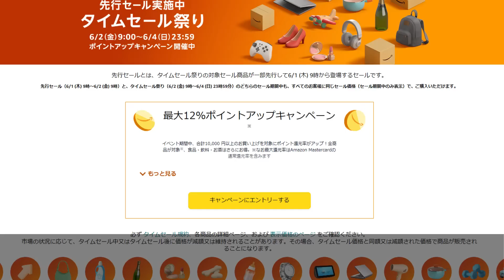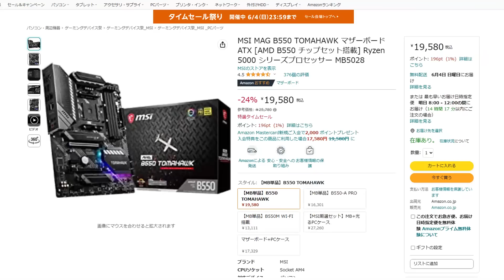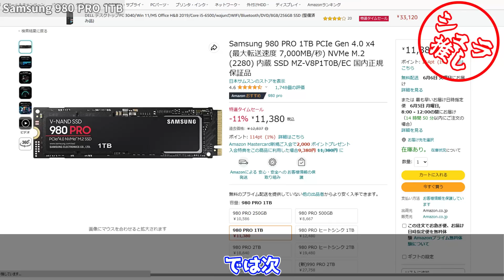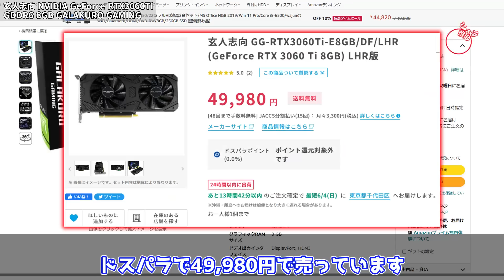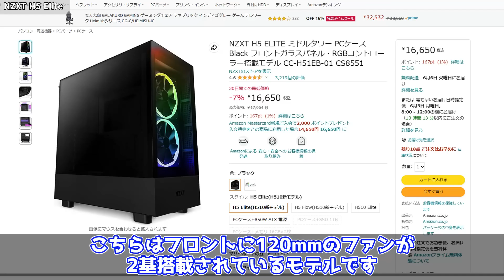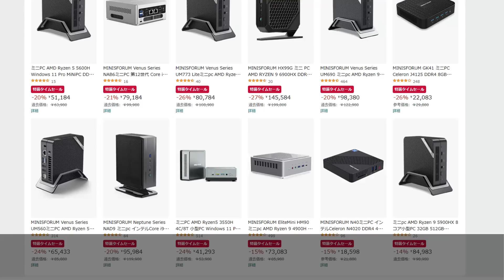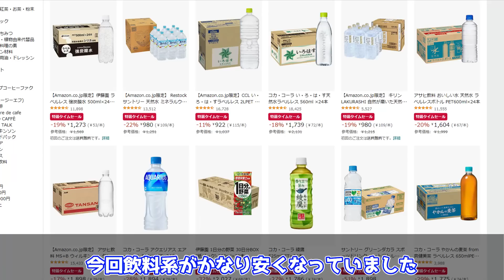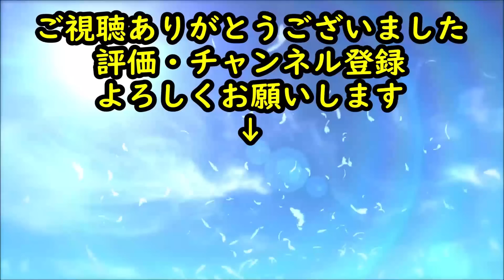【Amazon タイムセール祭り】飲料系が超お得!! 自作PC系の個人的なおすすめ商品をまとめ！2023年6月版【自作PC】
今回のセール会場 ⇒

CPU
intel Core i5-12400F ⇒
AMD Ryzen 7 5700X（代理店）⇒
AMD Ryzen 7 5700X（並行輸入品）⇒

MSI MAG B660M MORTAR WIFI DDR4 ⇒
MSI MAG B660M MORTAR DDR4 ⇒
MSI MAG B550 TOMAHAWK ⇒

ストレージ
Samsung 980 PRO 1TB ⇒
Seagate IronWolf Pro 18TB ⇒
Western Digital Red 3TB ⇒
Western Digital Bule 6TB ⇒

グラボ
玄人志向 NVIDIA GeForce RTX 3060 Ti ⇒

PCケース
NZXT H7 Elite ⇒
NZXT H5 Elite ⇒
Thermaltake H200 ⇒

ミニPC・ゲーミングノートPC
GMKtec NucBox 5 ⇒
MINISFORUM UM773 Lite ⇒
MINISFORUM HX80G ⇒
ASUS ROG Strix G15 G513QR ⇒

その他
Anker Magnetic Cable Holder ⇒
爽健美茶 ラベルレス 500ml ×24本 ⇒
アクエリアス 500mlPET×24本 ⇒
飲料ページ ⇒

0:00 OP
0:53 CPU、マザーボード
2:47 ストレージ
4:17 グラボ、PCケース
5:52 ミニPC・ゲーミングノートPC
7:46 その他
8:35 ED